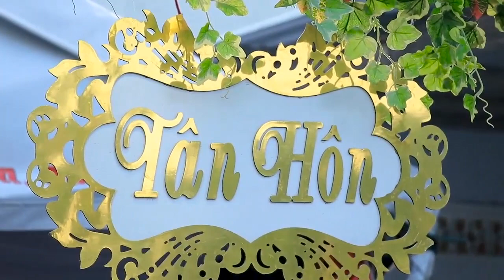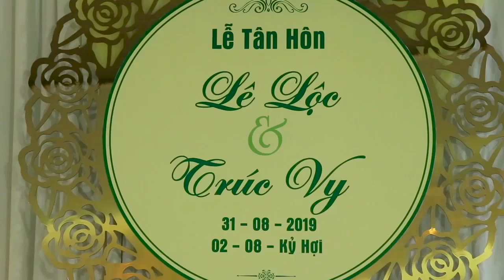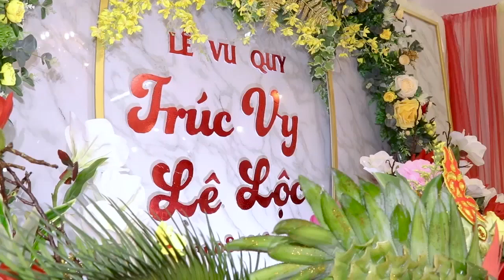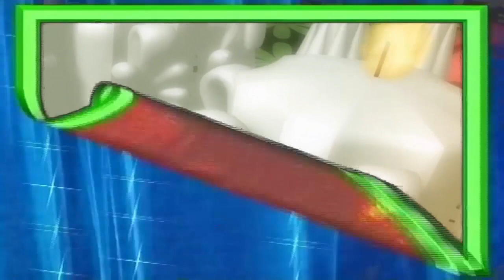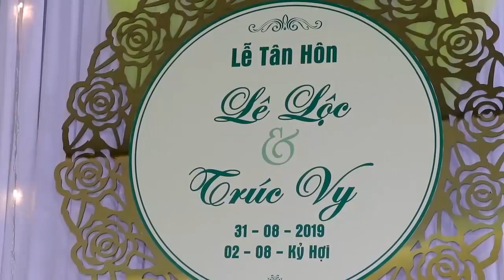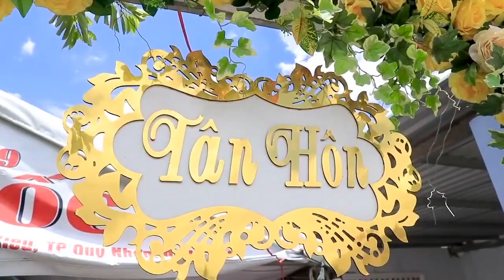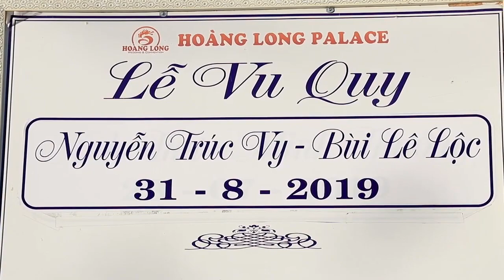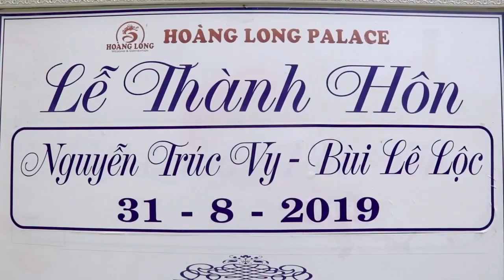Đám cưới Lê Lộc và Trúc Vy